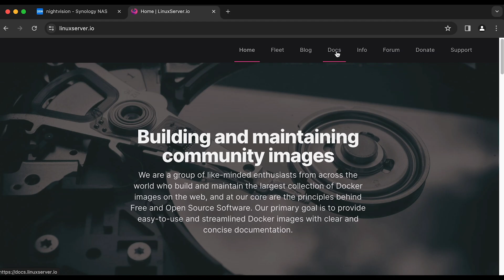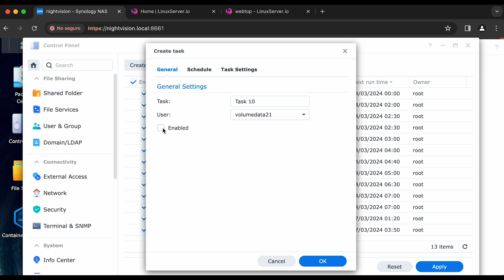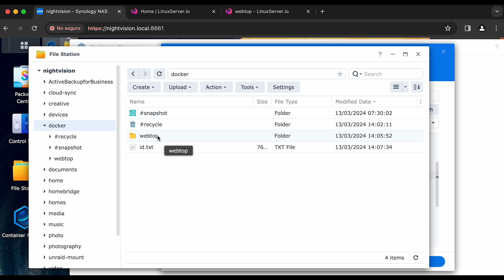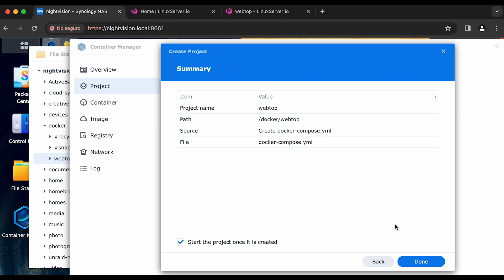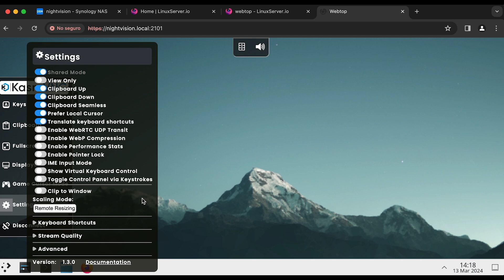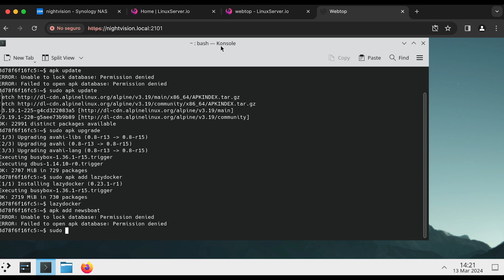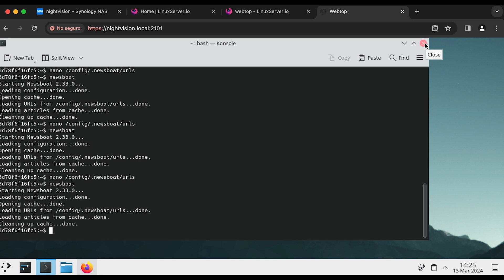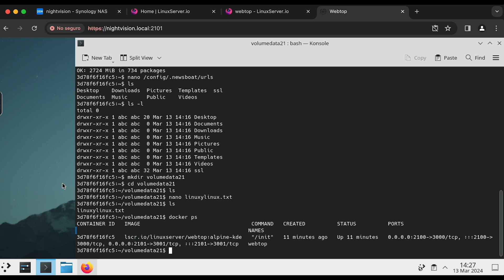Use Linux in a web browser with Docker on a Synology NAS (Webtop)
Tutorial on how to fire up Webtop. This Docker container lets you use a Linux Desktop on your Synology NAS that you can access with a web browser. The installation is pretty quick, but I took a few minutes to show a little Linux Command Line fun. Or CLI if we wanna use slang for command line.

Note that it's a little limited. If you're using Linux tutorials out there, you might hit some speed bumps. It's not the same as running a virtual machine or a dedicated Linux machine. But it's very quick to set up.

Shout out to the LinuxServer.io team for having this container around. If you're in command line, type in "id". No quotes. Yeah, that's the same command line we run to get the PUID/GUID in Synology. That's basically all we're doing when we run that through the script manager thing in Synology.